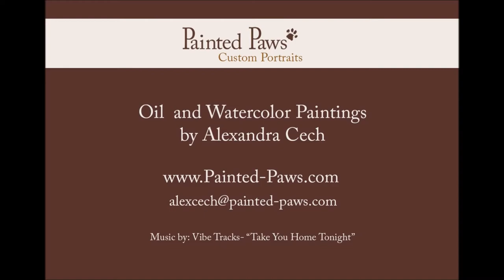Oil Painting Time Lapse- German Shepherd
Here is the time lapse video of my oil painting of Max the GSD! - Alex